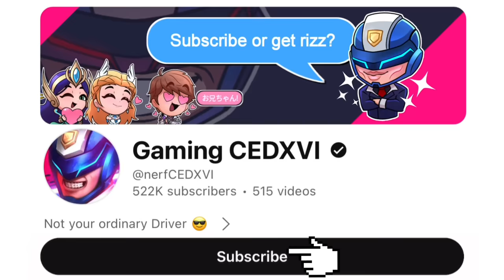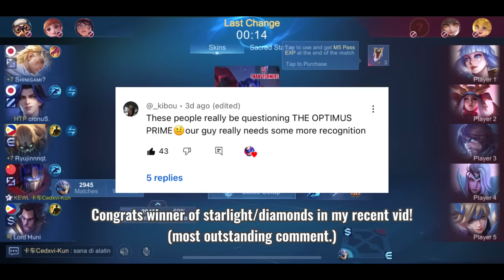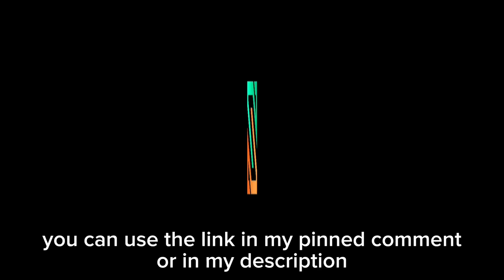JOHNSON NEW MAX PENETRATION BUILD!! - NEGATIVE ARMOR! (Please try)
Mobile Legends
MLBB
ML to global
Best Build
Best item
Best Emblem
Johnson
Johnson Gameplay
Johnson Tutorial
Johnson magic build
Johnson tank build
Johnson 1 shot
Johnson 1 hit build